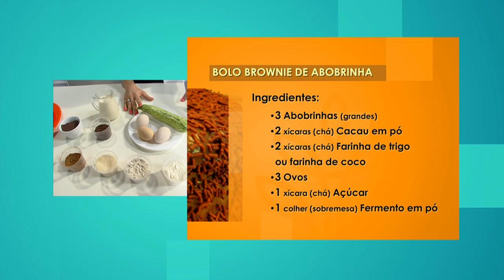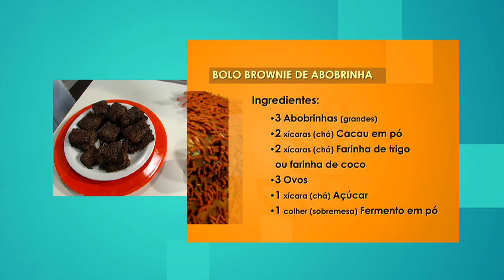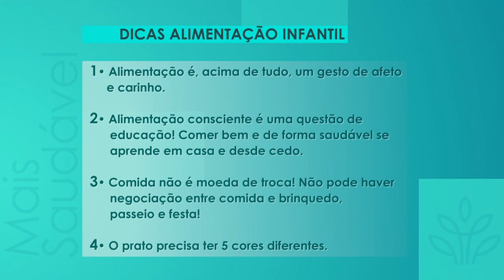Mais Saudável - 01/11/2016 - Alimentação infantil B4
Ciça Camargo recebe um time de especialistas para falar e dar dicas sobre alimentação infantil. Confira.

Convidados:
Dra. Mariana Franceschini, pediatra
Dra. Gabriela Martínez, nutricionista
Jackcelle Zamboni Chaves, educadora física
Camila Savian